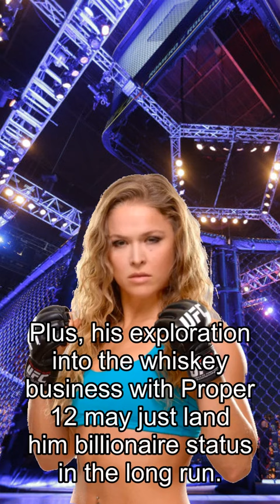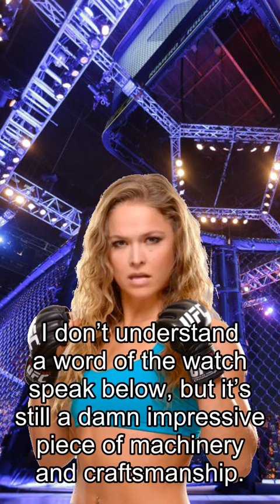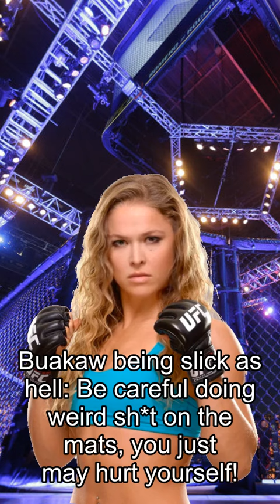Rousey about Fights, Midnight Mania! Money Mac Flexes Million Dollar Watch, New Rolls-Royce